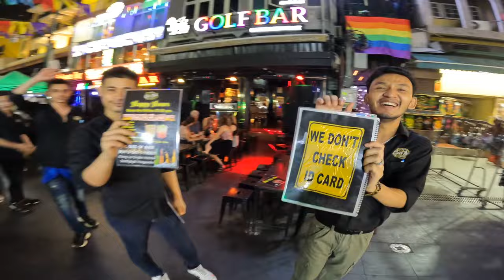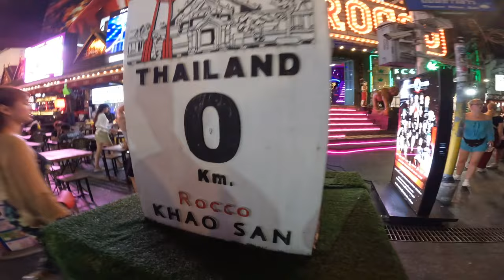Vad gör man en eftermiddag i Bangkok? Avslutar på Khoasan Road🇹🇭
Vad gör man en eftermiddag i Bangkok?